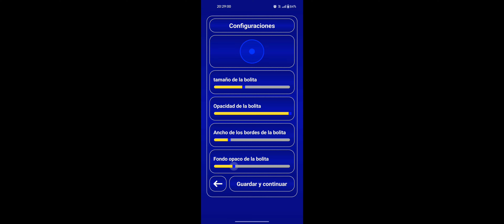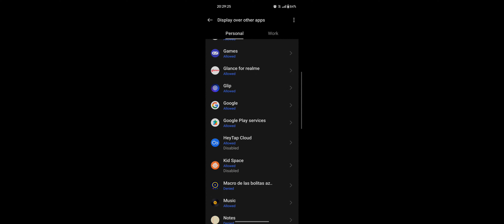White FF Red Circle Macro🇧🇷|All Devices Working✅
📌NOTE -
This channel does not allow any content related to hacking or breaking the rules of Free Fire or Free Fire Max.The content shared here, such
as apps and sensi files, is only meant to improve phone sensitivity and
does not involve any manipulation or unauthorized access to Free Fire or Free Fire Max files. The mentioned apps have no connection to Free Fire or Free Fire Max; they are only used to enhance phone sensitivity.

Ненужные теги: xxxtentacion, empire, rap, bad vibes forever / empire, hip hop xu0026 rap, xxx, look at me, lil pump, music, bad vibes forever, sad, sad!, juice wrld, members only, hope, music video, 2017, hip-hop, the, ski mask the slump god, エックスエックスエックステンタシオン, revenge, ?, llj, jmp, hip hop, jocelyn flores, wishing well, ski mask, tentacion, икстентасион, xxxtentacion tribute, pop, lil wayne, live, wifisfuneral, official, rip, jahseh onfroy, g bratz lyrics, xxxtentacion songs, infatuated, xxxtentacion yung bratz, yung bratz artist, arms around you song, arms around you, sway lee, arms around you tribute, rap music, pop music, proudcatowner, xxx tentacion, hip hop music, armaroundyou, armsaroundyou, yung bratz rap, yung bratz song, elevator audio only, yung bratz audio only, yung bratz new song, lilpump, swaelee, maluma, pump, xxxtentacion original, miami, новая песня, альбом, новый альбом, cover, клип, плагиат, rauf faik я люблю тебя, rauf faik альбом, рауф и фаик плагиат, украли песню, кавер, рауф и фаик детство, rapper, murder, cbs 4 news evening, infinite militia, rauf faik, рауф и фаик, rauf xu0026 faik - детство, детство, рауф фаик, rauf faik из за тебя, байт, xxxtentacion live, concert, rolling loud, 88rising, tour, denzel c..., save me (audio), eminem rip donald trump, eminem diss donald trump, втренде, новый клип, украли у тентасьона, тентасьон, rauf faik плагиат альбома, сбайтили, show, rauf faik плагиат xxxtentacion, оригинал, детство пародия, детство плагиат, xxxtentacion - save me (audio), xxxtentacion leaks, naruto amv, naruto vs sasuke, naruto, amv, save me, xxxtentacion - save(lxry remix), 1 hour, 1hour, loop, xxxtentacion - save me, lil peep, hand, react to xxxtentacion death, react to xxxtentacion, rappers react, xxxtentacion killed, react to xxxtentacion dead, club, helping, pompano, cinema, hour, one, joey bada$$, the remedy for a broken heart, heart, broken, ジョーイ・バッドアス, infinity (888), legend's never die, legends never die, インフィニティ (888), for, remedy, download, mp3, listen, seamless, video, replay, beats, beat, long, xxxtentacion dead, rip xxxtentacion, tyga, xxxtentaicon fight, ntacion leak, xxxtentacion leaked, 6ix9ine, justin bieber, 6ix9ine xxxtentacion trollz, 6ix9ine xxxtentacion, 6ix9ine trollz, xxxtentacion unreleased, xxxtentacion 2020, ricch, roddy, roddy ricch, ieatpussy, the box, box, xxxtentacion alive, roddy ricch the box, xxxtentacion roddy ricch, trollz 6ix9ine, justin bieber la bomba, look  bass boosted, look at me clean, look at me instrumental, look at me now, look at me juice wrld, look at me 1 hour, look at me carrie underwood, look at me now clean, look at me now chris brown, look at me i put a face on wow, look at me now lyrics, sauce!, sauce, onfroy, xxxtentacion if was back, members only vol 4, xxxtentacion look at me, look at me xxtxtentacion official lyrics, xxxtentacion bmw i8, xxxtentacion bmw, ihaterappers, lore, song, soundcloud, new, lit, dont cry lil wayne, don't cry, xxtenations, dont cry, lil wayne don't cry, fire, hot, реакция на смерть xxxtentacion, official audio, xxxtentacion - look at me! (audio), hanging, звезды о xxxtentacion, гибель xxxtentacion, rxu0026b, xxxtentacion - everybody dies in their nightmares (audio), everybody dies in their nightmares (audio), lil wayne 2019, xxtentacion, xxtentacion - bad! (official  music video), mumble, extended, xxxtentacion 17, xxxtentacion - xxtentacion - bad! (official music video), bad!, skins album, skins, bad,y, blueface, don't cry lil wayne, flex, emo, xxxtentacion hope, chill, emotional, riot, official video, yung dagger dick, moonlight official video, moonlight xxxtentacion, xxxtentacion moonlight, репэр, батл, рэп-культура, xxx moonlight, xxxtentacles, bad vibes, young dagger dick, jah, moonlight, make out hill, makeouthill, xxxtentcion, the main idea, official music video, рэперы, фейс, bvf, спорткар, разбойное нападение, ограбление, long live jah, jocelyn flores (audio), xxxtentacion - look at me! / riot (official video), look at me! / riot (official video)

Games